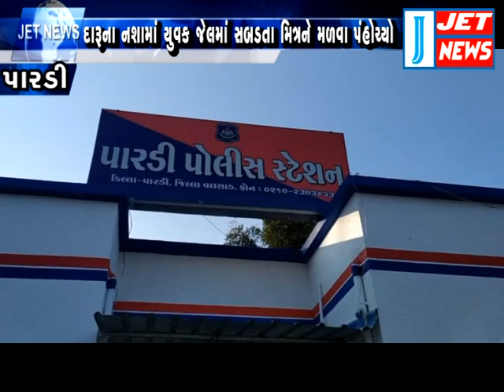12 DECEMBER 2020 JET NEWS DAMAN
01:10 વેસ્ટર્ન ડિસ્ટર્બન્સના કારણે હવામાનમાં ભારે પલટો થવાના પગલે સંઘપ્રદેશ દમણમાં શુક્રવારે અને શનિવારે ચોમાસા જેવો માહોલ સર્જાયો

02:36 માછીમારોના વિવિધ પ્રશ્નો સંદર્ભે દમણ અને ગુજરાતના માછી સમાજના અગ્રણીઓએ રાજ્ય મંત્રી સાથે વાપી સર્કિટ હાઉસ ખાતે બેઠક યોજી

08:39 દારૂ ઢીંચીને પારડીની જેલમાં બંધ એક મિત્રને મળવા આવેલા કીકરલાના યુવકને પારડી પોલીસે કાયર્વાહી હાથ ધરીને જેલમાં ધકેલી દીધો

09:51 લગ્નની પૂર્વ સંધ્યાએ યોજાતા મંડપમાં ડીજેના સથવારે અનેક લોકો વરસાદી માહોલમાં આફતને અવસરમાં પલટીને ઝુમતા જોવા મળ્યા

11:19 દુણેઠા ડ્યુન્સ રેસીડેન્સી ખાતે પેનચેક સીલાત એસોસિયેશન દ્વારા જિલ્લા પંચાયત નવનિયુક્ત પ્રમુખ અને સભ્યનું સન્માન કરવામાં આવ્યું